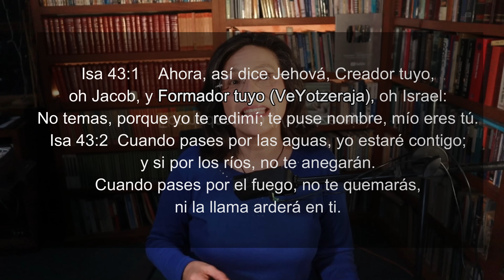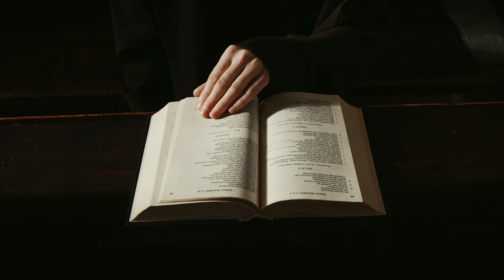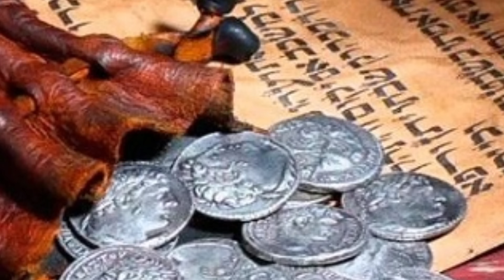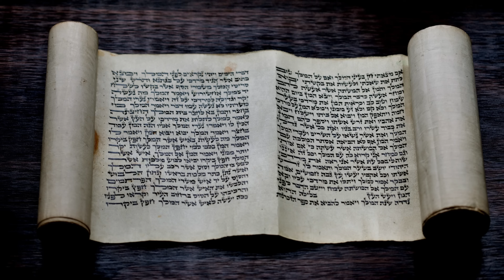Creados del BARRO 🌱 ¿Por qué creó Dios a Adán de POLVO de la tierra? #38👈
¿Te has preguntado por qué creó Dios a Adan del polvo de la tierra? Mientras analizamos esta pregunta tendremos que hablar del alfarero y lo que significa que el Eterno soplara sobre el hombre aliento de vida, te invito a descubrir esta emocionante verdad, porque al final tenemos que entender que somos barro en manos del Maestro.

Estás invitado a la fiesta de Sukkot 2023: sukkot.catigomezf.com.mx

😊 Te invito a leer mi libro: Duelo para Novatos, disponible en Amazon:

🍎 ¿Quieres estudiar Hebreo Bíblico en la mejor escuela de Israel en español? Hicimos una alianza con el Israel Institute on Biblical Studies, para el curso de Hebreo Bíblico que dura 9 meses, con profesores nativos y clases en vivo, al finalizar obtienes un certificado con valor curricular y créditos para la Universidad de Jerusalén, usa mi código y obtén 20% de descuento